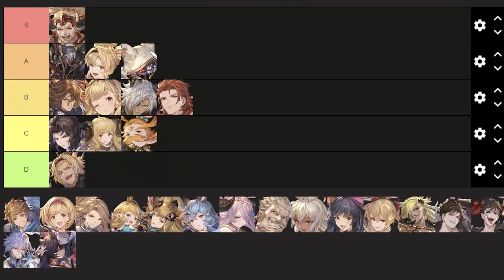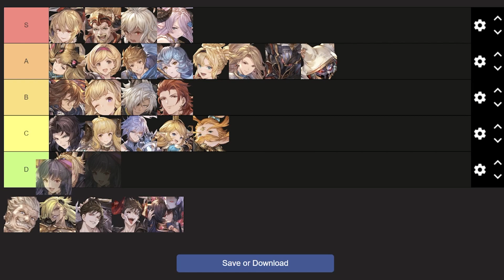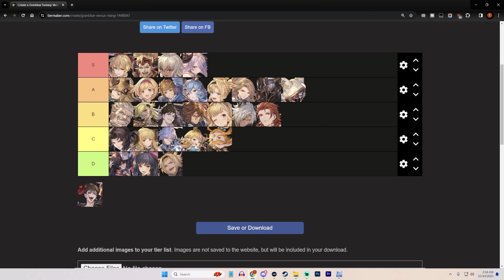Ranking EVERY SUPER SKYBOUND ART in Granblue Fantasy Versus Rising from Worst to Best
Changed the thumb and corrected on quick thing, sorry for the reupload!